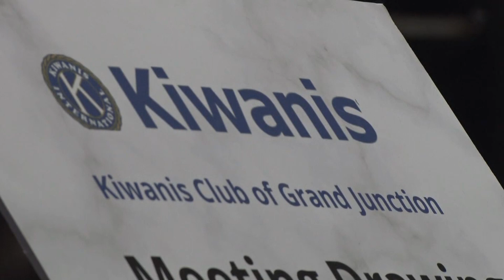Kiwanis give $30K to 11 organizations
The money means more than just a check for recipients, because it comes from neighbors who believe in their work.